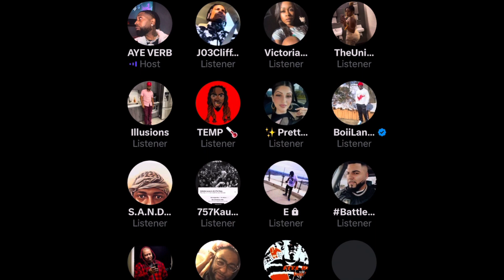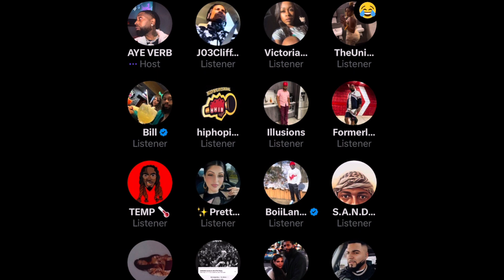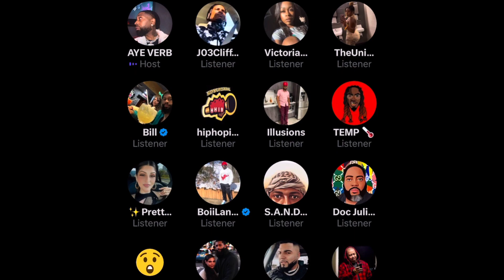Aye verb vs Chayna Ashley 🫠😂 He DEMANDS a apology